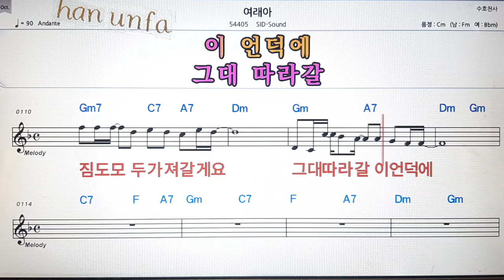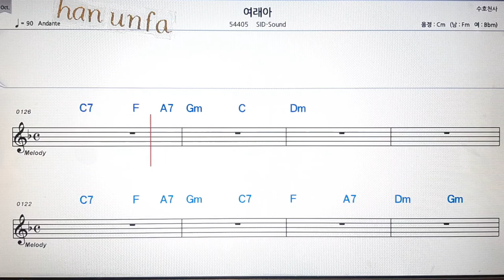여래아/SID sound💋노래방 반주*기타 코드 악보*가라오케💖Karaoke*Sheet Music*Chord*MR